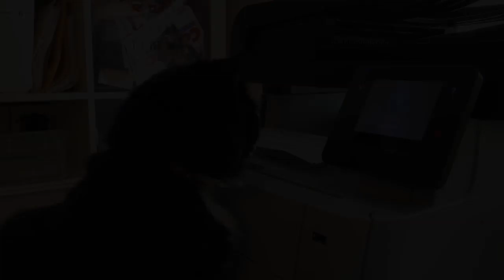Funny CATS Videos Compilation #22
United Pets Will Never Be Defeated 🐾🐾

The Best and Funniest Pets United In One Place 🐾🐾

Warning: You Can't Stop Laughing 😂

Mascotas Unidas Jamás Serán Vencidas 🐾🐾

Las Mejores y Más Divertidas Mascotas Unidas En Un Solo Lugar 🐾🐾

Advertencia: No Podrás Dejar De Reírte 😂

Únete A La Diversión 🤣